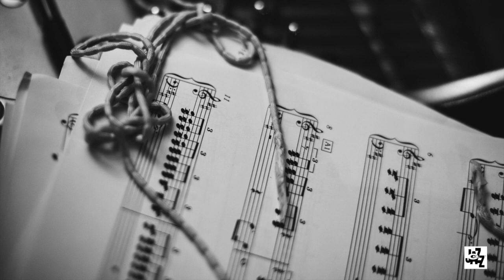Joona Toivanen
Some of the greatest music of Joona Toivanen recorded on Cam Jazz

1) At My Side - At My Side CAMJ 3308-2
2) Lone Room - Lone Room CAMJ 7904-2
3) Grayscape II - XX CAMJ 7920-2

All music by Joona Toivanen
All music published by Kepach Music s.r.l.

Photos by Taavetti Alin, Andrea Boccalini, Elisa Caldana for Cam Jazz